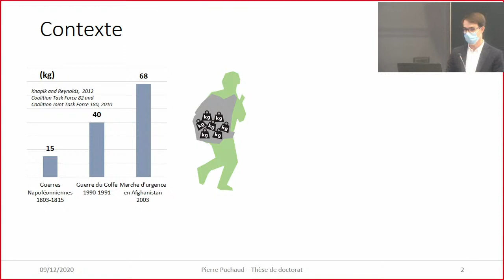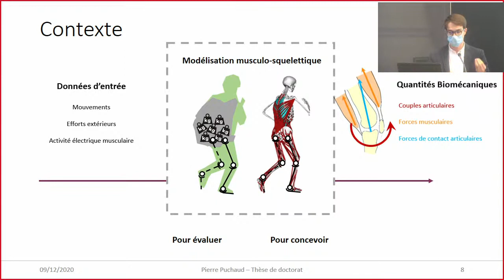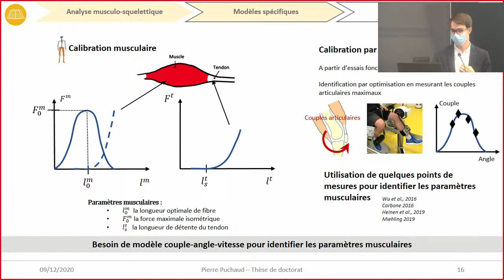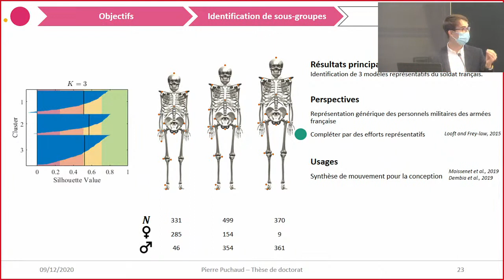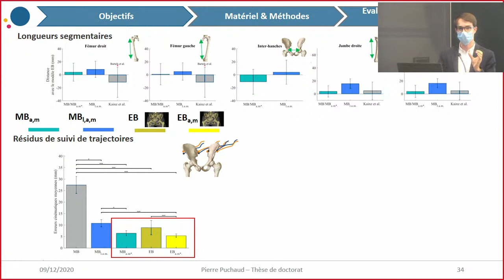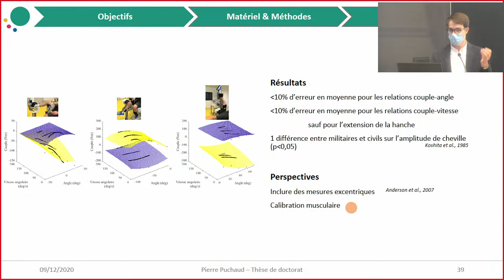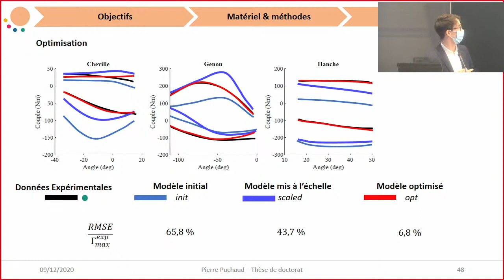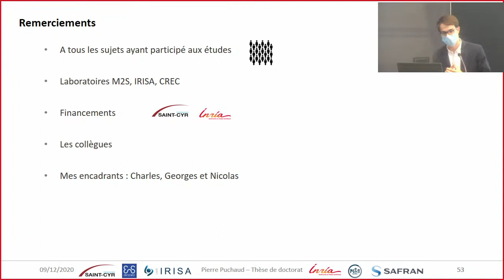Soutenance de thèse de Pierre Puchaud (ENS Rennes / Laboratoire Irisa)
Modélisation musculo-squelettique générique et spécifique en vue du support de l’activité physique du soldat

le 9 décembre 2020 à l'École normale supérieure de Rennes
Spécialité : Automatique, Productique et Robotique